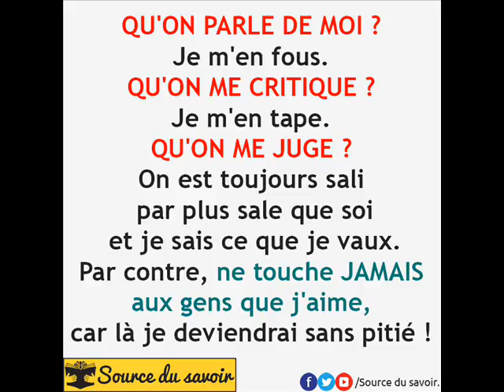ZA vrais by walax 0012